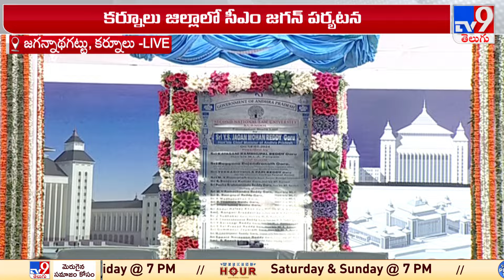నేషనల్ లా యూనివర్సిటీకి భూమి పూజ.. | CM Jagan - TV9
నేషనల్ లా యూనివర్సిటీకి భూమి పూజ.. | CM Jaqgan - TV9

credits : LOHITH